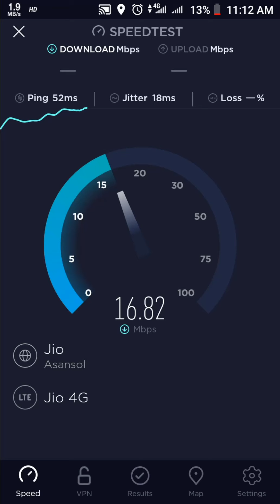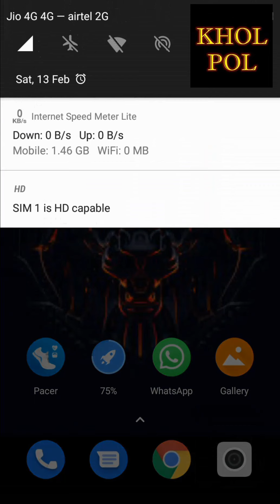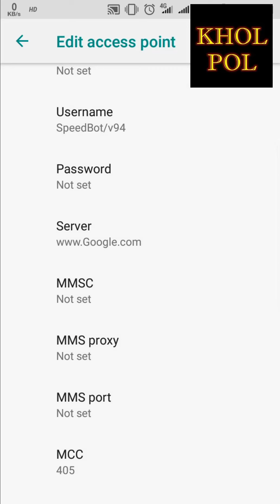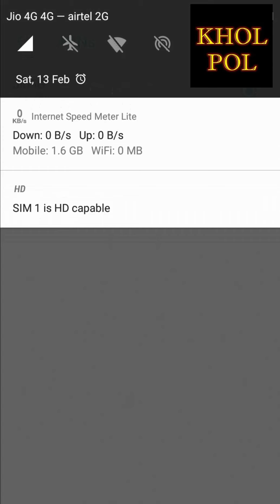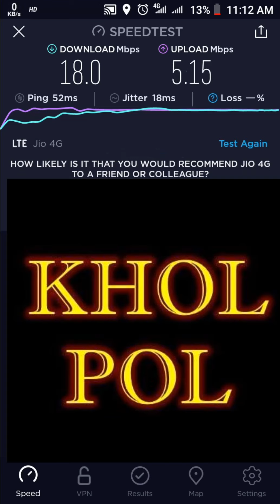JIO Fastest APN for 11 AM || APN 2021 || With Proof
Hey Internet Surfer, Welcome !
Going through the video you will be watching How to increase
 the speed of Jio Internet by making combos of different keys.
Here, I giving you the proof of increased speed of JIO & I am
sure this will gonna work for you same as me.
Keep Updating your APN while watching this video.

Intro: (0:00)
Talks: (0:04)
Like Share Subscribe: (0:28)
Channel Intro: (1:12)
Main Video: (1:19)
Proof: (3:39)